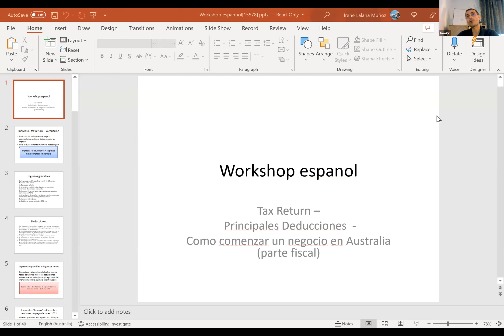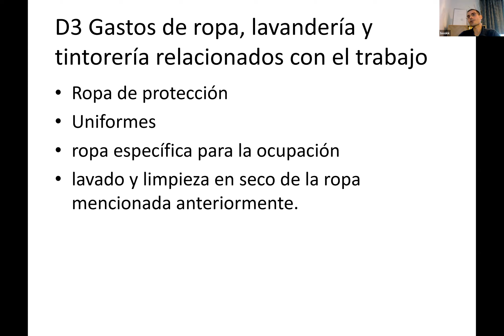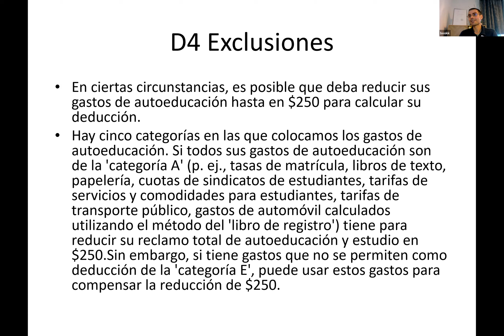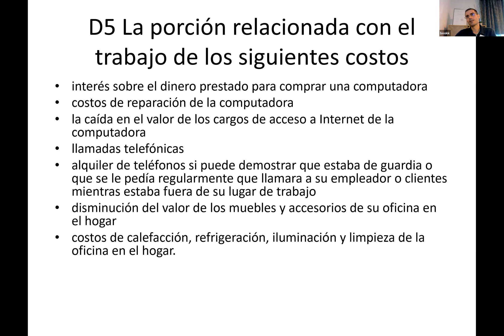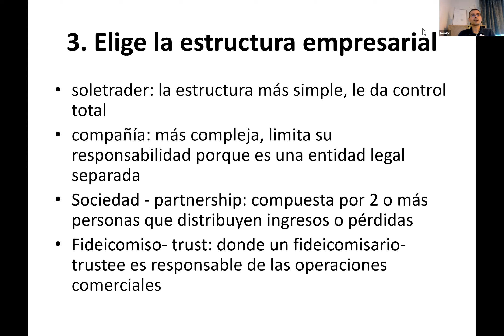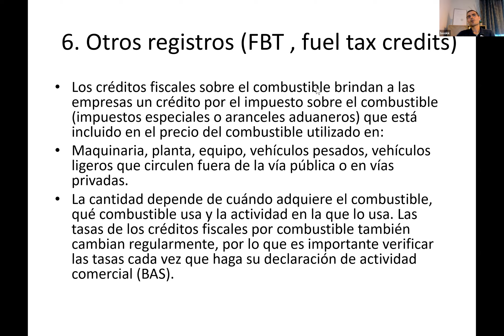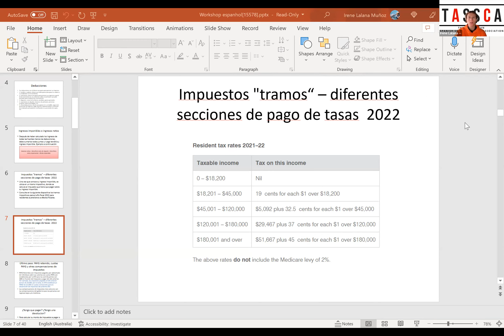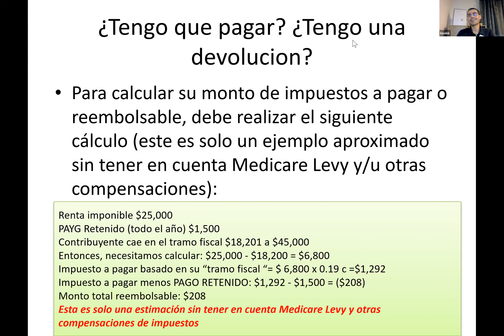Taller sobre impuestos y cómo empezar tu negocio en Australia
Gracias a Alex, de Cybele, por ofrecernos este interesante taller para los que andamos un poco perdidos con los impuestos en Australia.
Disfrutadlo y no dudéis en hacer llegar a TASSCA todas vuestras ideas para nuevos talleres y actividades.